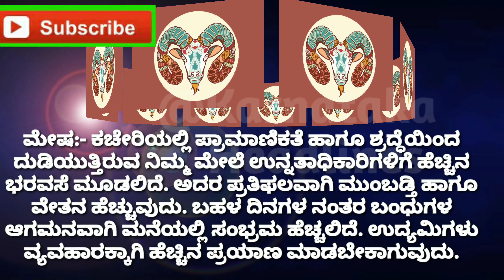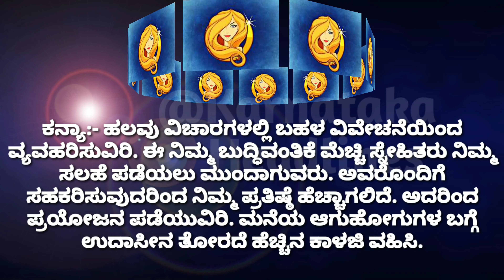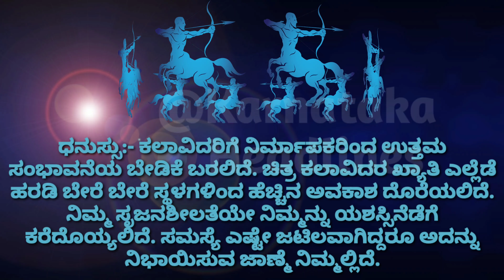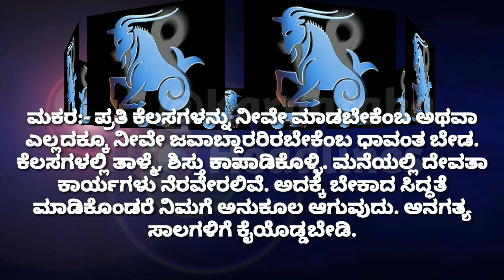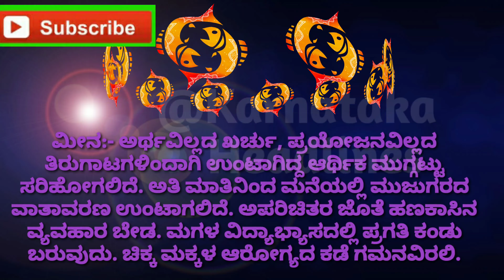ವಾರ ಭವಿಷ್ಯ 04-08-2019 to 10-08-2019 | Vara bhavishya | Rashi bhavishya | Karnataka Headlines